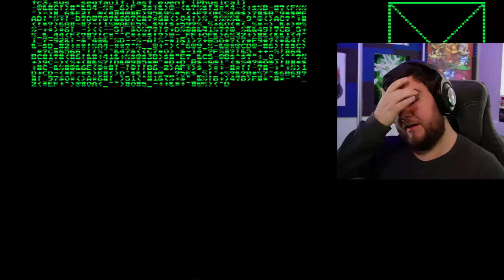System Shock Remake | Activating The Self-Destruct Procedure - Part 17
Now it is finally time, to play system Shock Remake.
I have been waiting a long time to play this one.
I hope you will enjoy my let's play off this classic sci-fi horror game.